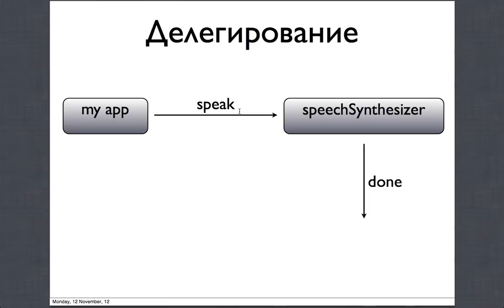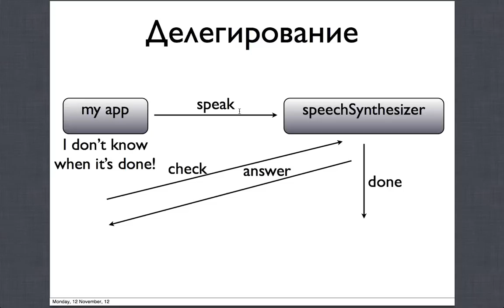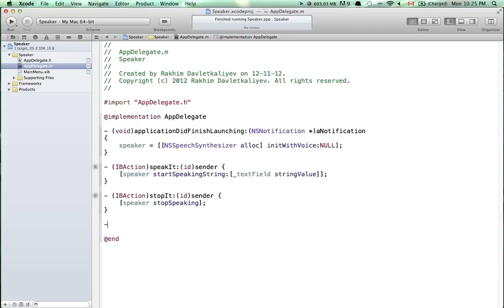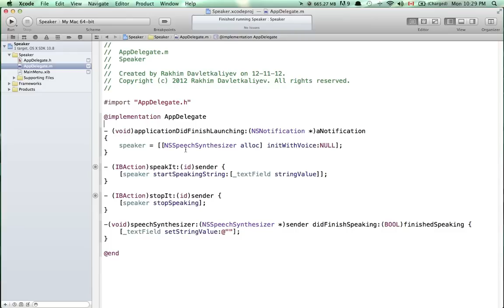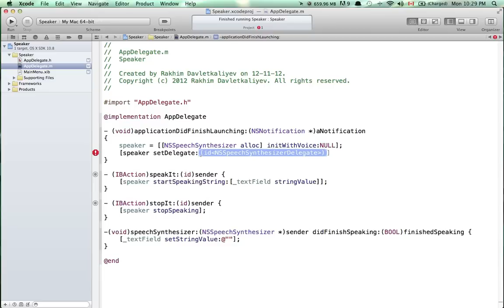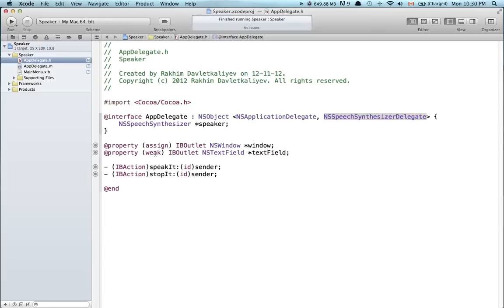Разработка приложений для Mac OS X: Cocoa, синтезатор речи и делегирование ч.3. Лекция 4 Модуль 6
Цель урока:
Продолжить знакомство с Cocoa и важным понятием делегирования на примере написания простого приложения.

Данный курс создан в поддержку образовательного проекта Hexlet. Подробнее о проекте

Полезные ссылки:
- Освоить профессию программиста на Hexlet (JS-backend, JS-frontend, PHP, Java). Хорошо продуманные, упорядоченные курсы, поддержка ментора и сообщества, 4 реальных проекта в портфолио на github. Сертификат по окончанию курсов.